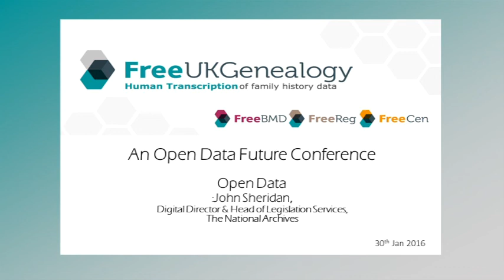John Sheridan (Digital Director TNA) on Open Data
Please be aware of poor sound quality . Please turn on Subtitles/closed captions to see transcription as sound quality quiet in places. Free UK Genealogy Open Data Conference 30th Jan 2016 opening talk.